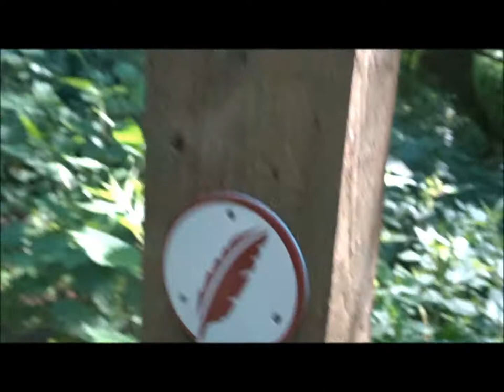Quantock Visit, Part II, 'Along The Coleridge Way' by Sheila July 11th 2020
Here we go the hike really starts and I am so happy just luv this place--the Quantock Hills--peace and beauty--here I am following the Coleridge Way for a short while before turning off towards Weacombe Combe The new rucksack feels good--fits well so today will be a good test several hours hiking in the hills--up and down the combes in the summer sun--but today the load is light--not all the camping gear today--just testing the straps and how well it sits on my back---always a good idea before a full load..gradually build up the weight and hike..Anyway along this stretch magnificent views over to Exmoor and Dunkery Beacon--I also spot my first deer of the day--a young stag keeping still for me to take a photo--a lovely greeting...